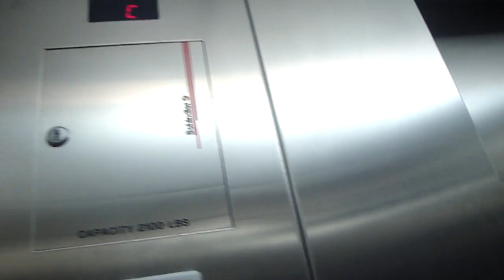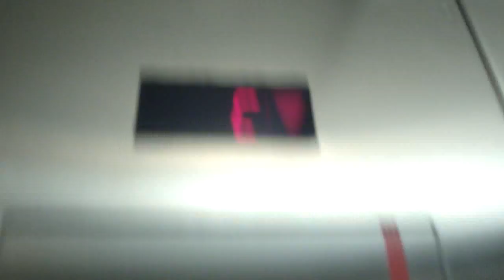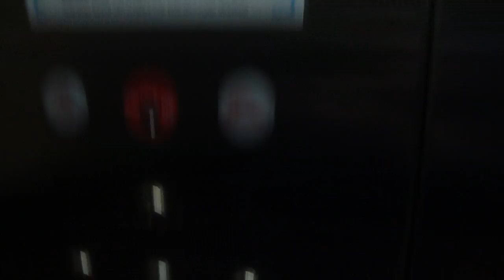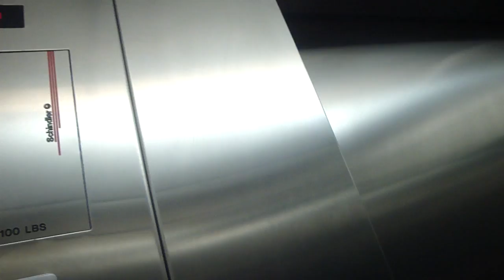Schindler 330A Hydraulic Elevator @ J&R-Door 10, New York, NY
Basic Schindler 330A with HT vandal resistant fixtures.